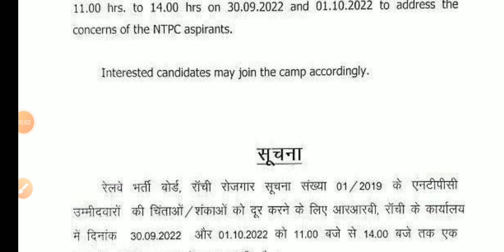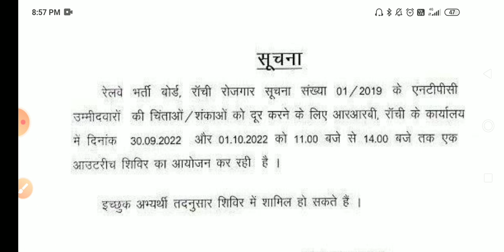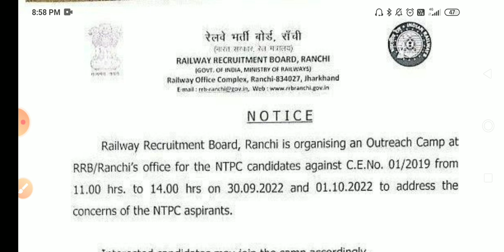अभी-अभी एक नोटिस आया / rrb ntpc new notice / rrc group d